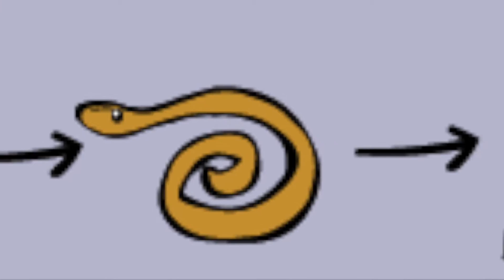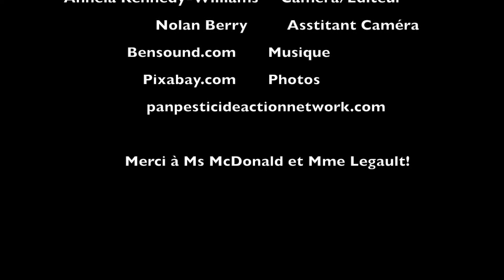Pesticides by Duke of Connaught Junior and Senior Public School - Toronto, ON